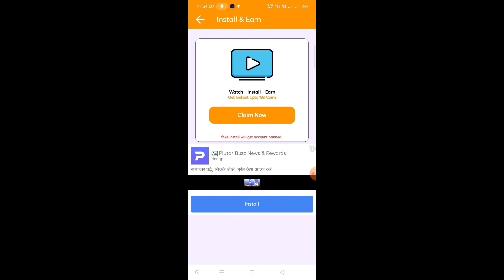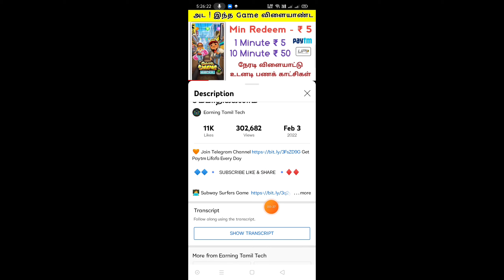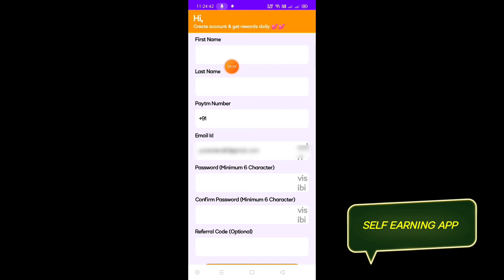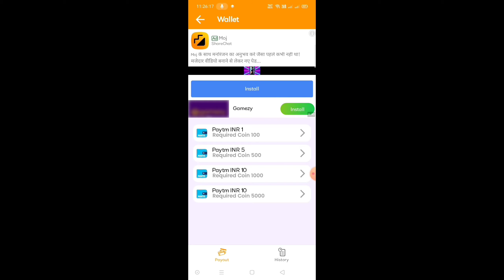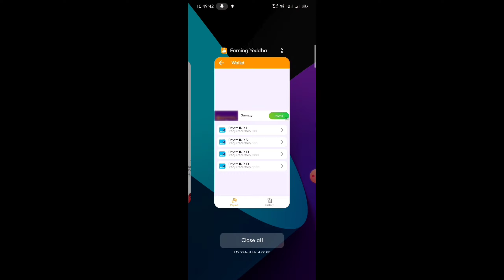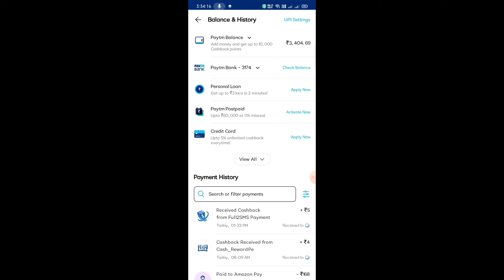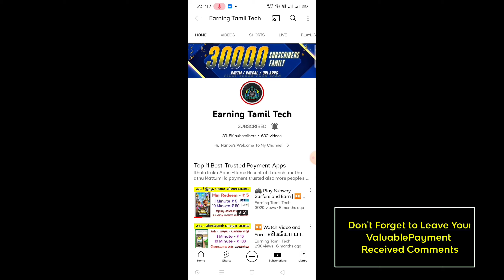⌨️ Type செய்தால் பணம் சம்பாதிக்கலாம் | Type and Earn | New Earning App Today| Best Earning App 2022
👉 Signup and Open - ₹ 1 to ₹ 2
😘 Min Redeem - ₹ 1 Instant Payment

😍 Instant - ₹4 Paytm Cash - Live Now

😍 Min Redeem - ₹ 5  Instant Payment

2nd  Channel - @Earning Mode Now

Queries solved

earning apps
Rush App Unlimited Tricks tamil